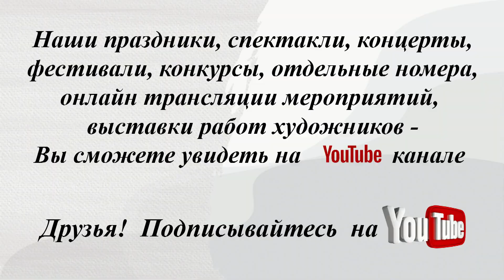Инструментальное отделение КМТИ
Колледж музыкально-театрального искусства им. Г. П. Вишневской